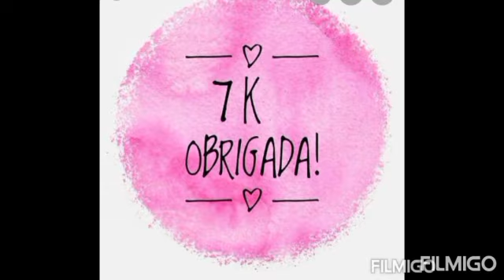gratidão 7 k obrigada seguidoras(res)